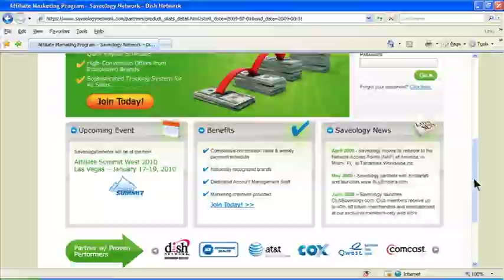Zip In Media Demo Reel 2011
Zip In Media 2011 Production Demo Reel
Zip In Media Productions is a business-to-business full multimedia solution. We provide production services to the corporate, advertising, film, and broadcasting industries. Our creative teams work on all levels, from concept to creation. We specialize in providing award winning editing services, high definition video for broadcasting standards, and captivating images for audiences worldwide.